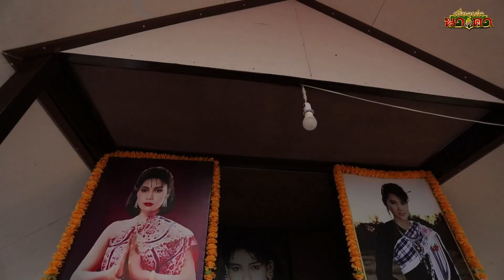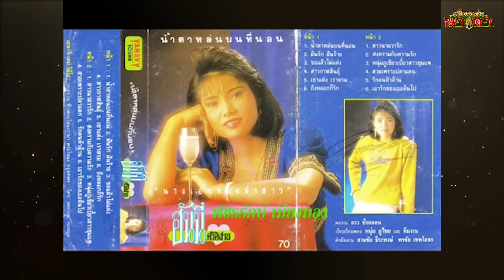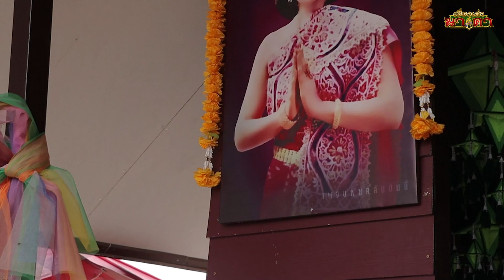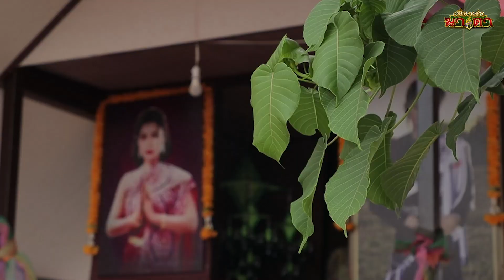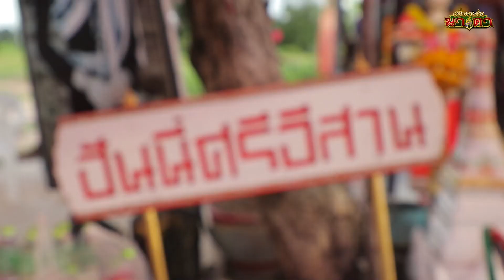เรื่องเล่านาคา ep.28 | เรื่องเล่านาคา...ตำนานศาลเฮี้ยน ราชินีหมอลำ "ฮันนี่ ศรีอีสาน"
ตำนานศาลเฮี้ยน ราชินีหมอลำ "ฮันนี่ ศรีอีสาน"

หากพูดถึงราชินีหมอลำสาวเสียงกำมะหยี่ คุณก็คงต้องนึกถึงเธอคนนี้  ฮันนี่ ศรีอีสาน เพราะด้วยผลงานอันเป็นประจักษ์จนโด่งดัง  ซึ่งเธอมีชื่อเสียงขนาดหลังจากที่เธอได้จากโลกนี้ไปจากอุบัติเหตุทางรถยนตร์
ก็ได้มีคนทำศาลเพื่อไว้เป็นที่ระลึกถึงเธออย่าง ศาลฮันนี่  ซึ่งใครอยากรู้ความเป็นมาของศาลแห่งนี้ และความเฮี้ยนอันเป็นตำนาน ก็สามารถดูได้เลยที่คลิปนี้ได้เลย